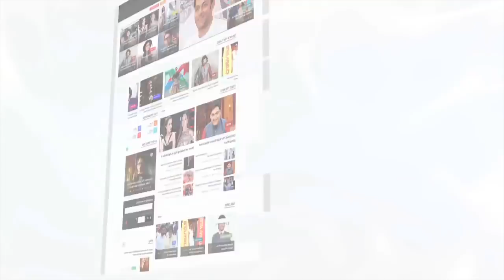Jacqueline Fernandez & Varun Dhawan In Judwaa 3? | LehrenTV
Are Judwaa 2 co-stars Varun Dhawan & Jacqueline Fernandez hinting there is Judwaa 3?